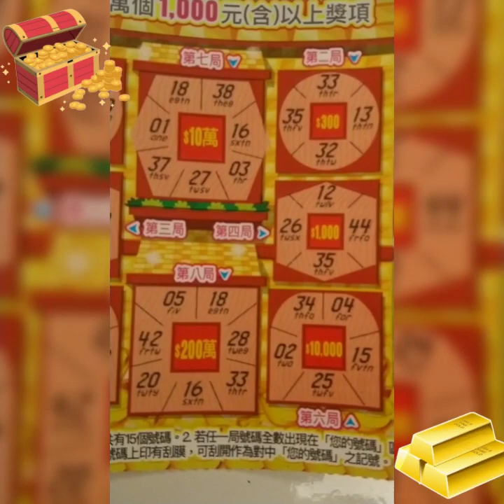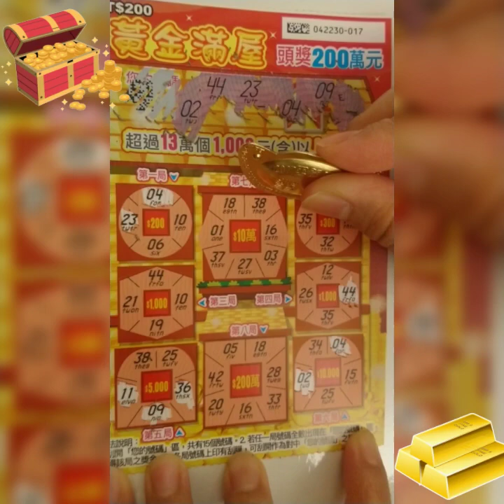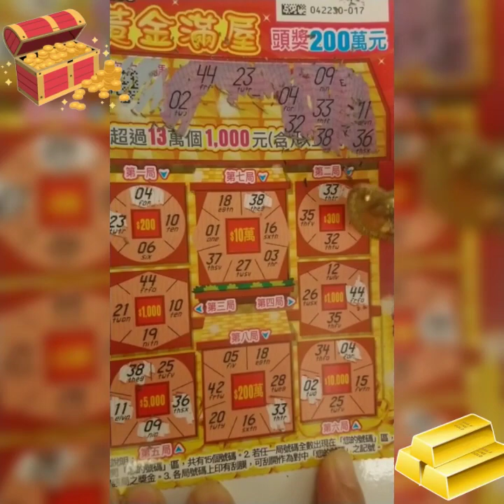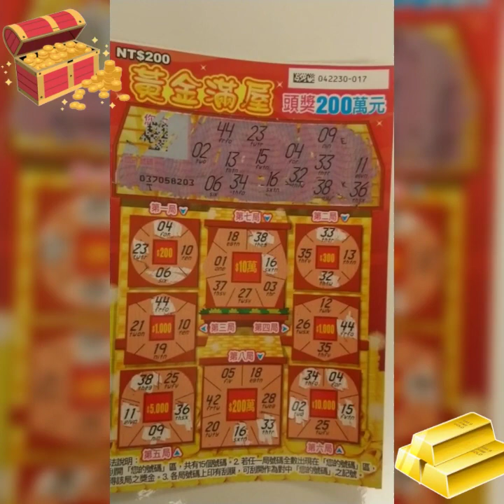黃金滿屋$ 進來看我家有多少黃金～走著瞧！？